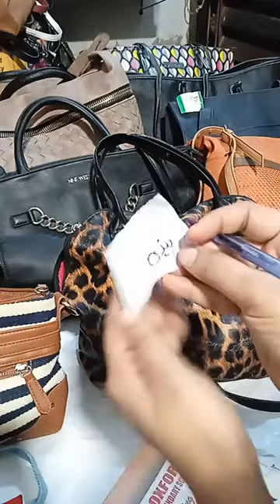American hand bags branded for sale gucci chenel coach lious viouton prada oder for 03012508781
Achay aur branded hand bags kay liya visit karain